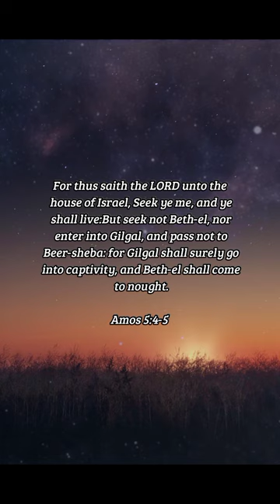BIBLE VERSE OF THE DAY - December 7, 2022 | night prayer | Your Daily Dose of God's Word.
For thus saith the LORD unto the house of Israel, Seek ye me, and ye shall live:But seek not Beth-el, nor enter into Gilgal, and pass not to Beer-sheba: for Gilgal shall surely go into captivity, and Beth-el shall come to nought.
-Amos 5:4-5

INSPIRATION:
Surely, it is wise to seek the LORD. Here, the LORD tells Israel that if they seek Him, they will live. If they seek others, things will not go well for them. You cannot go wrong with seeking the LORD. Seek Him day and night, and you will not regret it. No one regrets seeking and serving the LORD.

PRAYER:
Father in Heaven, You are worth seeking after. You are like gems found deep under the earth. You are like treasure. You are worth so much more. I will seek You today and tomorrow. I will seek You daily. I want to think of you when I wake and when I go to bed. Be my center. Be what occupies my thoughts. In Jesus' name. Amen.

us